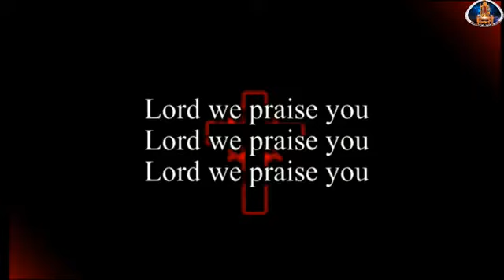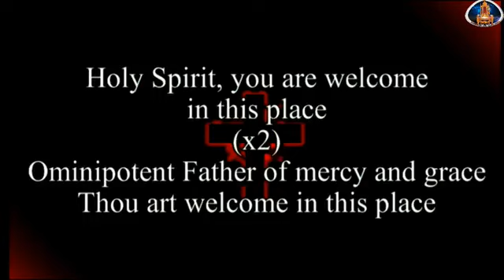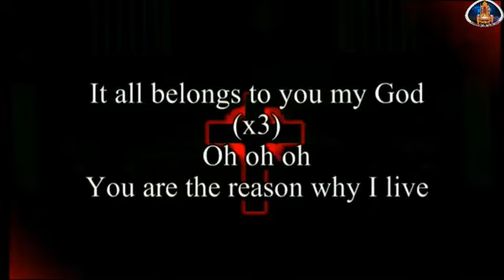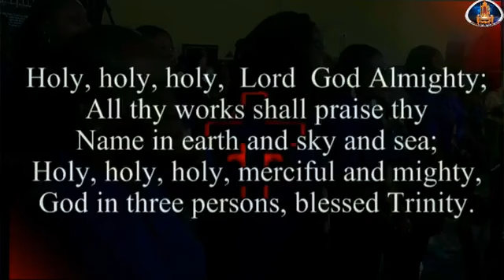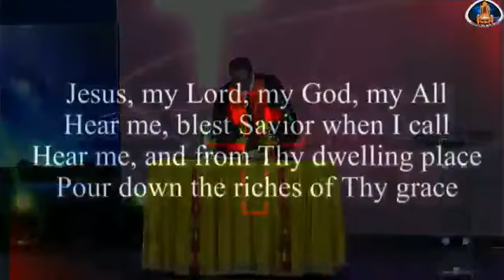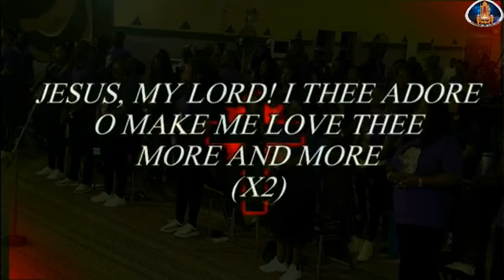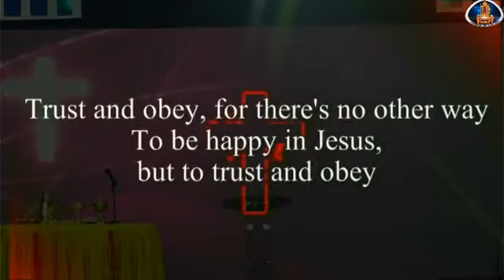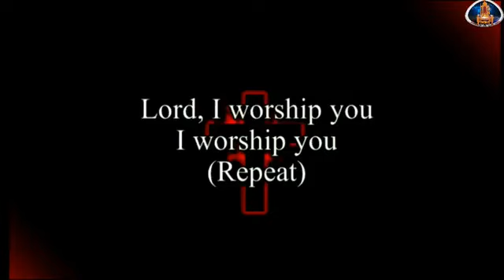PENTECOST SUNDAYCOMMUNION SERVICE